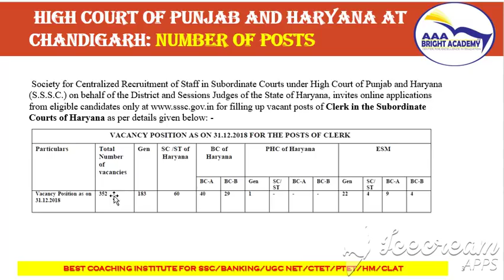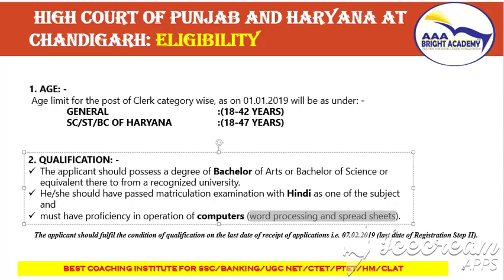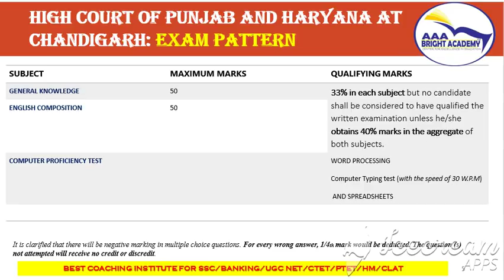Punjab and Haryana High Court Clerk(Exam)Syllabus||Selection Process||Exam Pattern